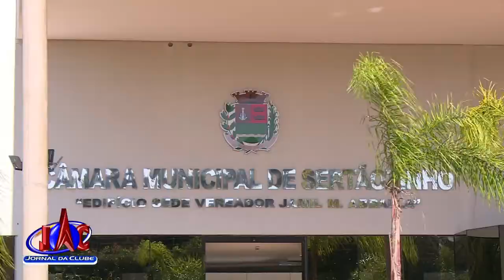Servidores municipais se manifestam contra eleição - Jornal da Clube 2ª Edição (08/05/2019)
Eles alegam que não houve divulgação da data da votação em tempo hábil para apresentar uma segunda chapa.